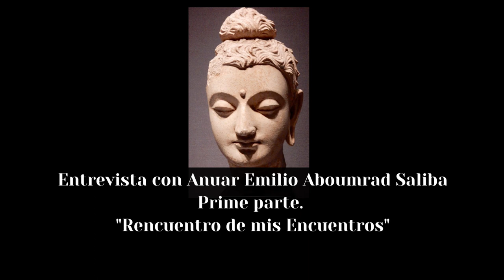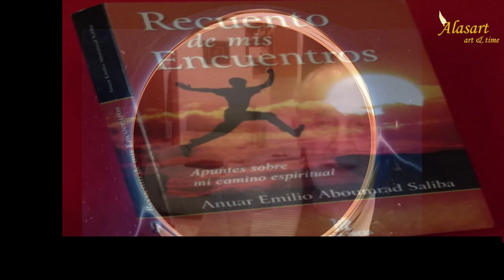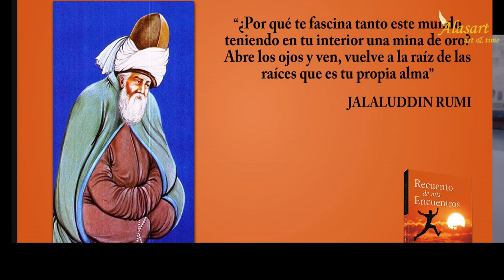1. Rencuentro de mis encuentros. Entrevista con Anuar Emilio Aboumrad Saliba. Alasart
Adquiere el libro formato digital en amazon.

00:00 Intro
02:06 Cuentanos sobre el libro
02:22 Las pregutas sobre el mundo de lo invisible
03:31 EL esoterismo y mundo vertical
06:40 La gran meta.. de la evolución
08:00 Los primeros Maestros y enseñanzas de Anuar EMilio Aboumrad.
12:30 La enseñanza del Cuarto camio de Gurdjieff y Ouspensky
20:00 Las otras enseñanzas del Yoga integral y budismo
30:15 ¿Por qué crees que este libro pueda ser de importancia para las personas?